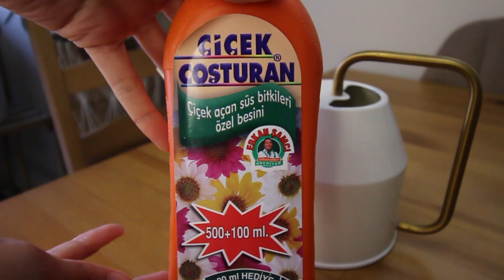Plant care ASMR 🌿 رح خليكم تسترخو عن طريق العناية بالنباتات +تسميد النباتات + نباتات هوائية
جربت إعتني بنباتاتي بطريقة الasmr
يلي هي طريقة للإسترخاء والنوم عن طريق الحكي بطريقة هادية وإصدار أصوات هادئة

يمكنكم حجز جلسة إستشارة عناية بالنباتات معي (أونلاين أو وجه لوجه) بنعالج فيها نباتاتكم ما بعض وبعطيكم معلومات عن العناية بنباتاتكم.